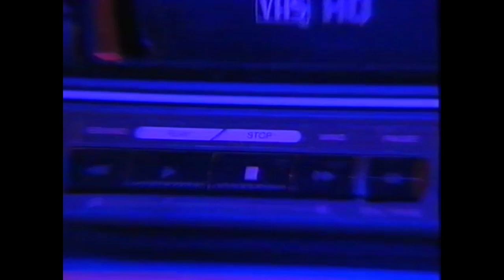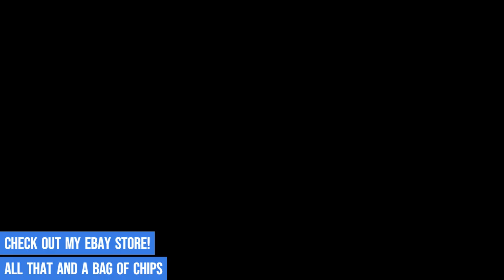NIGHTMARE (ATMOSFEAR) interactive video board game Australian 1991 90s commercial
Nightmare is a horror video board game released in 1991 by A Couple 'A Cowboys and J. W. Spear & Sons as part of the Atmosfear series.

The game is set in a place known as "The Other Side". This place has six Harbingers, each of whom has authority over a Province. To play the game, each player adopts the persona of one of the Harbingers: Gevaudan the werewolf; Hellin the poltergeist; Khufu the mummy; Baron Samedi the zombie; Anne de Chantraine the witch, and Elizabeth Bathory the vampire. The final character in the game is the Gatekeeper, whose job is to ensure that the other characters do not escape from The Other Side.